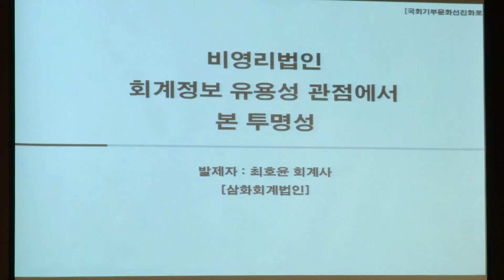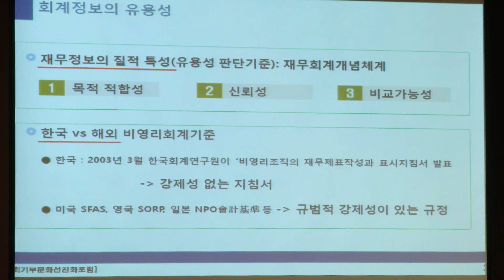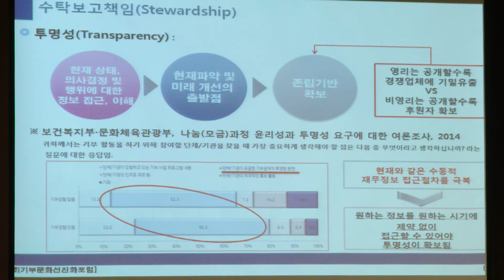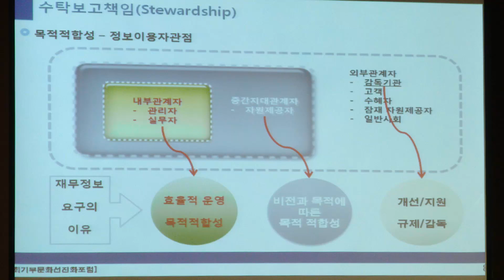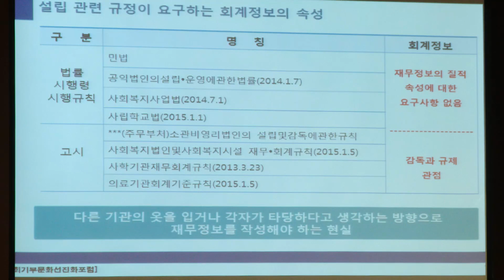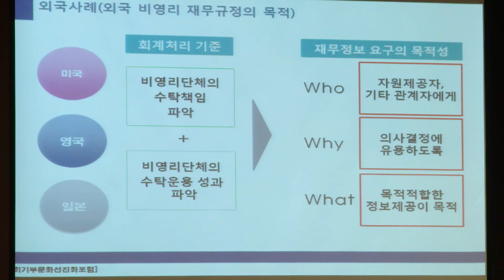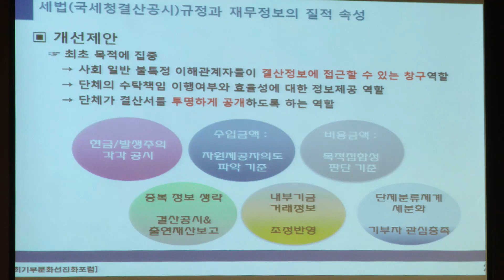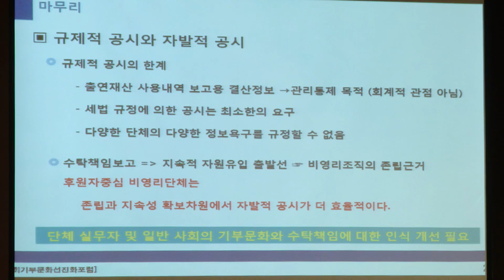[SpecialSpeech]"국회기부문화선진화포럼" 2부 창립기념토론회 - 최호윤 회계사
주제발제 III. 비영리법인 회계정보의 유용성관점에서 본 투명성
- 최호윤 회계사 (삼화회계법인)